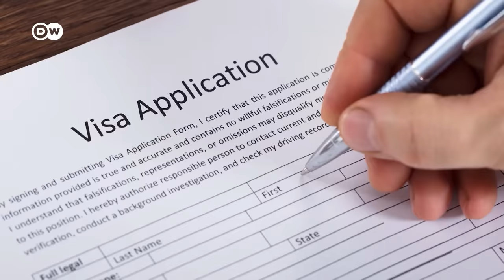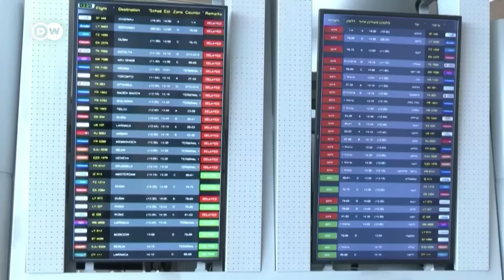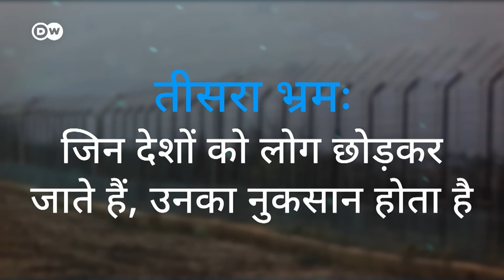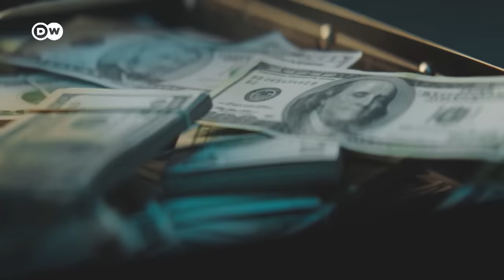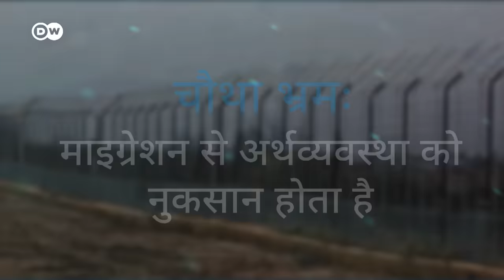भारत से सबसे ज्यादा लोग क्यों जाते हैं विदेश [What is driving Migration-Trends, Challenges & Future]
भारत की जनसंख्या ज्यादा है इसलिए यहां से ज्यादा लोग विदेश भी जाते हैं लेकिन सच्चाई सिर्फ इतनी नहीं है. माइग्रेशन की कहानी में और भी कई सारे पेंच हैं.
When you think of migration, you might think of overcrowded boats, refugee camps and border controls. But that’s just part of the picture. Can migration be stopped by tougher policies or economic development? Who are the winners and who are the losers? We unpack the realities of migration.